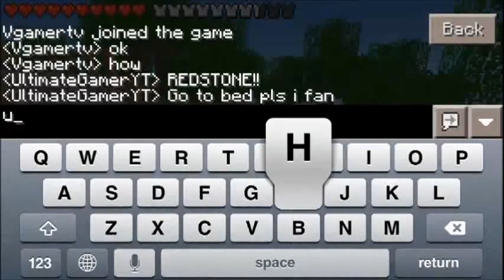Minecraft Pocket Edition Multiplayer Lets Play! ~ Episode 3 ~ Do I Have Dirt? W/ VGamerTV!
In this episode of Minecraft Pocket Edition Multiplayer Lets Play. Me and VGamerTV we just work on. stuff.

Check Out VGamerTV?
- Say Ultimate Sent Me! :D